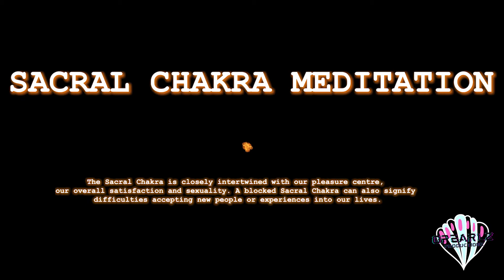Daily Sacral Chakra Meditation with Binaural Beats FOR BEGINNERS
Start every day off by balancing your Sacral Chakra with a quick RECHARGE.
The Sacral Chakra is closely intertwined with our pleasure centre, our overall satisfaction and sexuality.
A blocked Sacral Chakra can also signify difficulties accepting new people or experiences into our lives.
A blocked Sacral Chakra manifests itself primarily in the reproductive organs, the kidneys and the bowels.